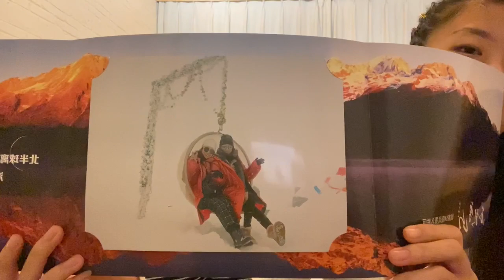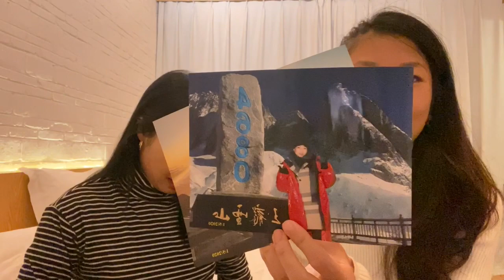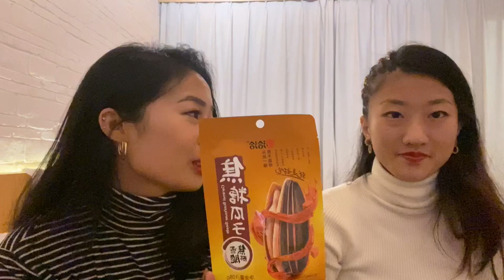What We Bought in Yunnan | Yunnan Haul & Must Buys!! | Fresh Flower Cake?! | 在云南买了什么呢🇨🇳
Hey guys! I just got back from Yunnan last week (Yunnan Trip 2020 Jan) !! On the last night of our trip, we decided to do an impromptu video of our buys throughout the trip, hope you enjoy the video!!